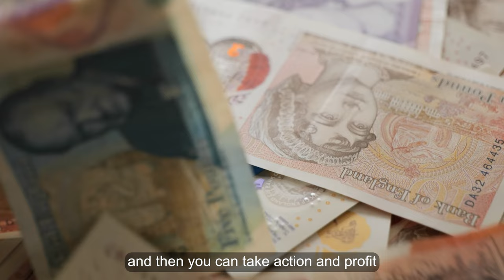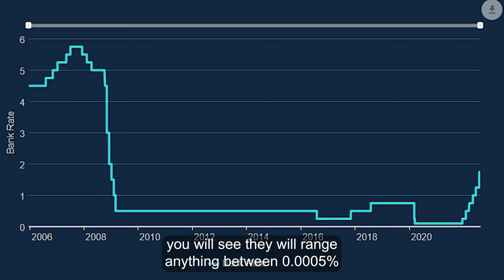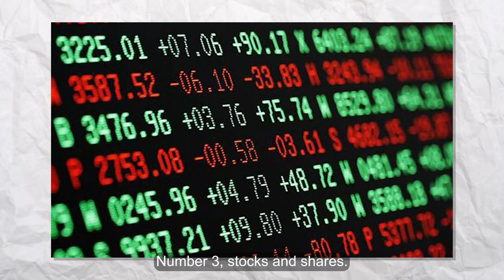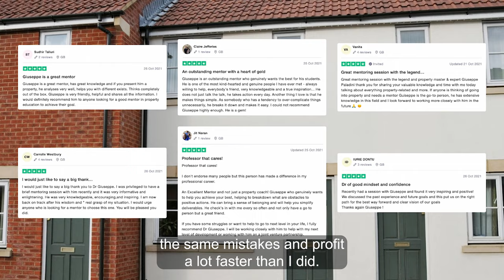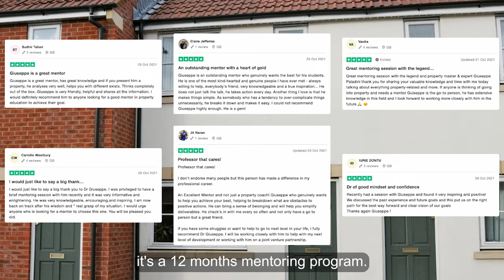Should I Invest In Property RIGHT NOW?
Over the last few years, the world has gone a little bit crazy...
...but the property market has been no different!

In today's video, I'm going to be talking about investing in property & whether now is still the right time for you to do the same?

Click the link below to receive weekly content, news and updates to help you on your property business. You can opt out at any time.

Dr. Giuseppe Paladini is a business mindset coach, property investor and mentor, book author, former University Lecturer, and public speaker. If you want to get in touch, please send a WhatsApp message to 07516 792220.